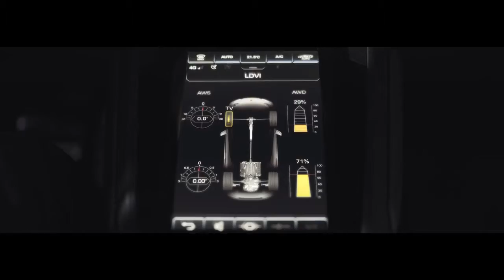01 Lamborghini Huracán EVO Every Day Amplified